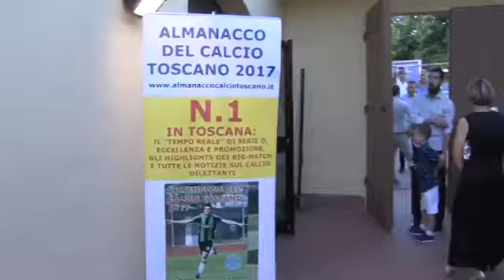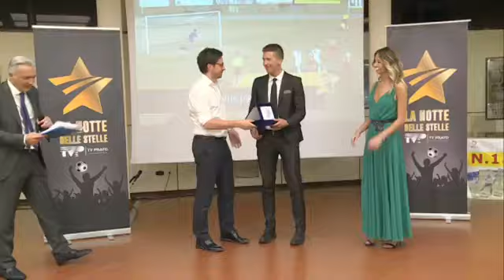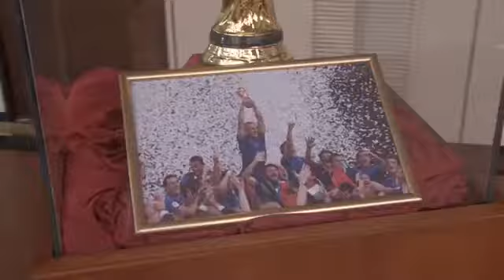Notte delle Stelle 2017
Notte delle Stelle 2017 Tv Prato - Almanacco del Calcio Toscano